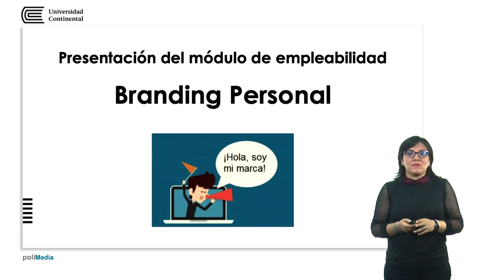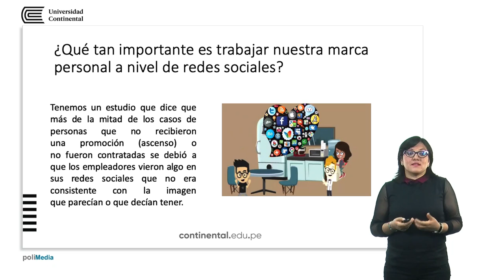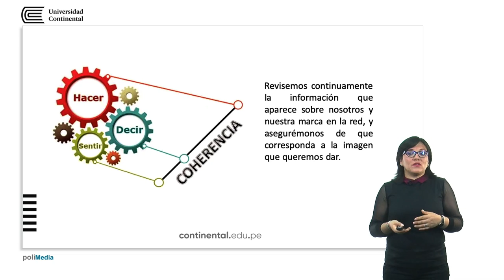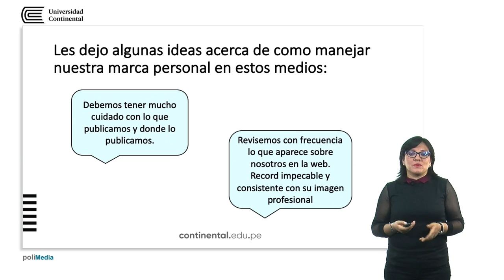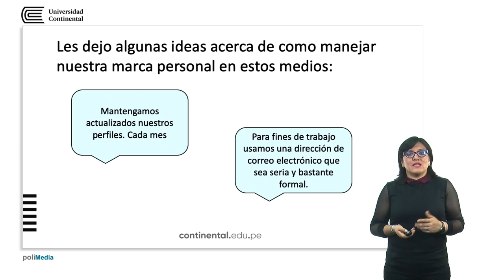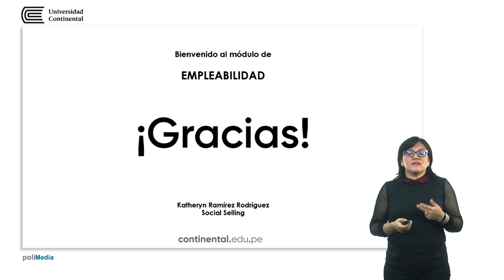Branding personal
Modulo de empleabilidad del IC